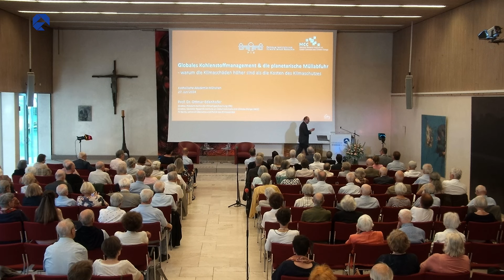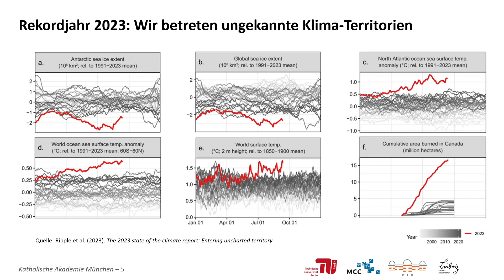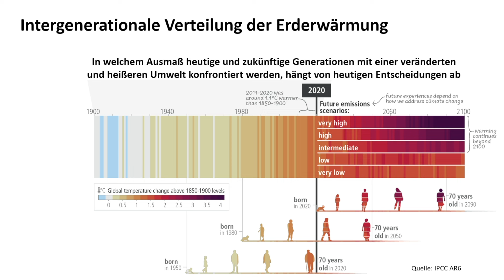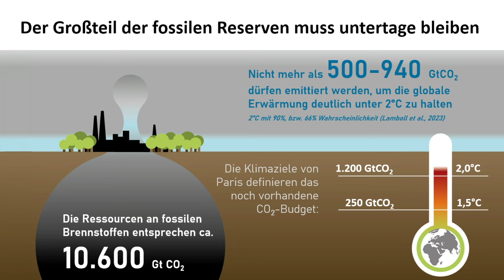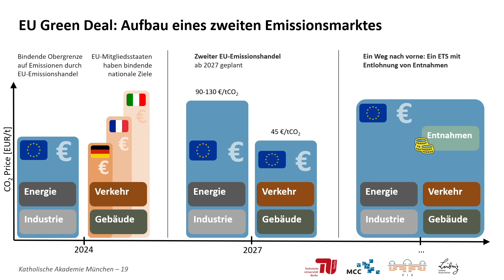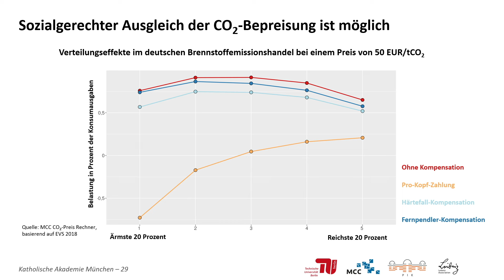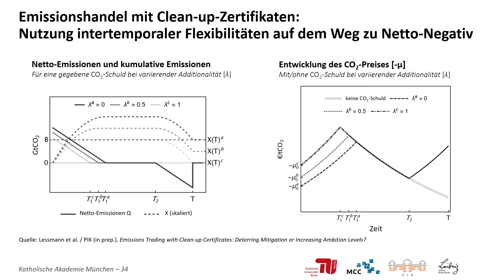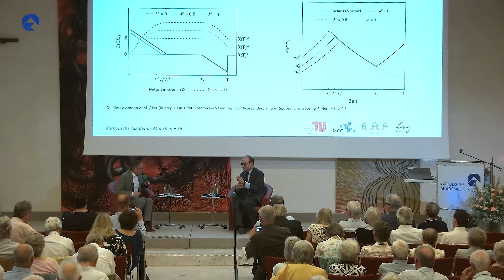Ottmar Edenhofer: Globales CO2-Management & die planetarische Müllabfuhr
Warum die Klimaschäden höher sind als die Kosten des Klimaschutzes

Prof. Dr. Ottmar Edenhofer erläutert in seinem Vortrag, welche Kosten und Risiken der Klimawandel nach sich zieht und, warum die drohenden Schäden uns sechsmal teurer zu stehen kommen als die Vermeidungskosten.
Er zeigt in seinem Vortrag mögliche Wege der Transformation zu einer klimaneutralen Wirtschaft auf, skizziert den aktuellen Stand der EU-Klimapolitik und analysiert die technischen, gesellschaftlichen und institutionellen Herausforderungen, die wir auf dem Weg in die Zukunft noch zu meistern haben.